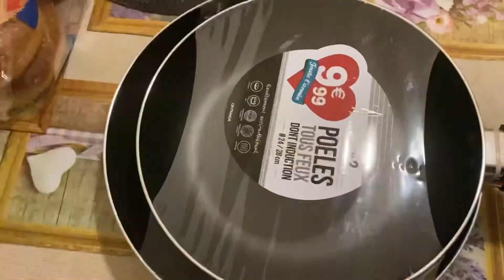CASHO AAD U FUDUD KA FAIDEYSTA O AAD U MACAN BADAN 🍔🍔🍔🍔🍔🍔🍔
✔️🙏🏾Waad KU Mahadsantihiin DAAWASHADIIN
 🔔 Tabo Gab Balelka Si Aysan Wixii Cusub Ku dhaafin❣️
Queen Saafi Channel is where You  Can Find and learn How To Cook Somali Food And it's Culture,..
Dhamaan Asxaabta Ku Xiran Channelka Marwalba Waxan Idiin Kula wadaagi Doonaa Karinta Cuntada Noocyadeeda Kala Duwan Iyo Waxyaabo Badan Oo Aad Idiin Xiisa Galiyo. Kana  Faaideysan Dontaan.
        Soo Dhawaada Dhamantiin